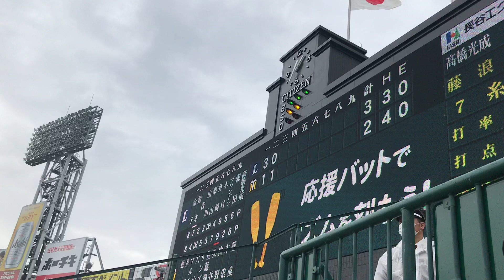2021/3/12 阪神 梅野隆太郎 登場曲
2021/3/12 阪神vs西武　甲子園球場

変わったね